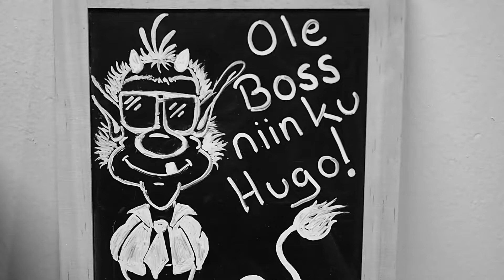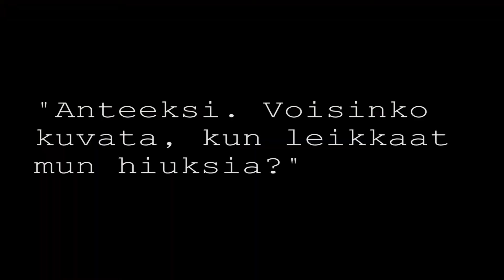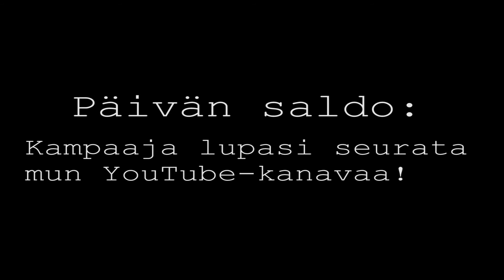Vlokikirja vol. 5 - Juoppohullu ja vloggaaja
Videossa kerron hieman mun anopista. Saan uudet lapaset ja uuden kampauksen.